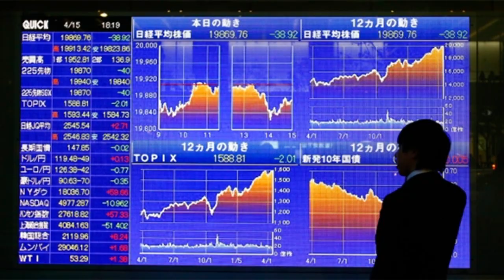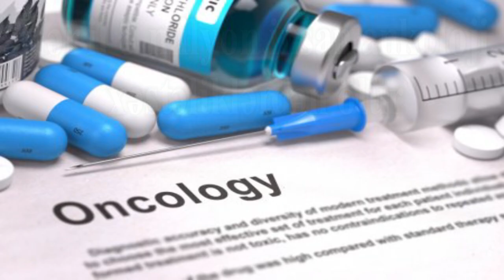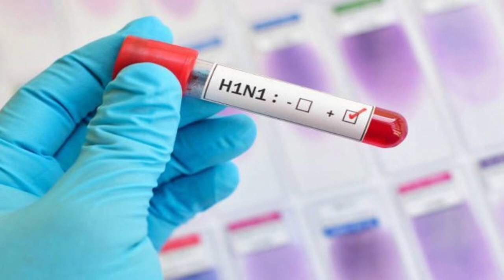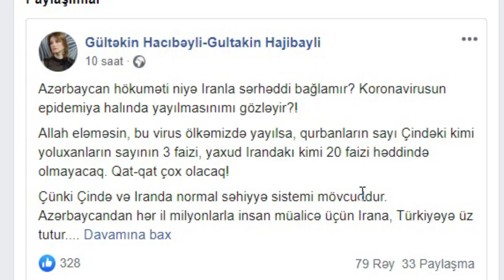QLOBAL KORONAVİRUS OYUNUNDA AZƏRBAYCAN ÜÇÜN "ƏLİ KƏRİMLİ VİRUSU": CƏBHƏÇİ TROLLARA NƏ VƏD OLUNUB?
Çindən başlayan koronavirus təbliğat nəticəsində qlobal xarakter aldı. Milli dövlətlərdə ictimai ajiotaj yaratmaq üçün isə "beşinci kolon"lar işə salındı. Məqsəd dünya dövlətlərinin və xalqlarının sərvətlərini talamaqdır...
Azərbaycandakı "beşinci kolon"un üzvləri - Əli Kərimli və cəbhə trolları, "Osmanqızı tv", "Azərbaycan saatı", "Made in Azerbaijan", "Azad söz", "Meydan tv" şiddətli və qorxunc koronavirus təbliğatı aparırlar. Görəsən, dünyanın artıq imtina etdiyi bu virusun geniş təbliği, Azərbaycan cəmiyyətini psixoloji gərginliyə salmaq üçün  Əli Kərimliyə kim sifariş edib? Görəsən, cəbhəçilərə nə qədər qrant vəd edilib?